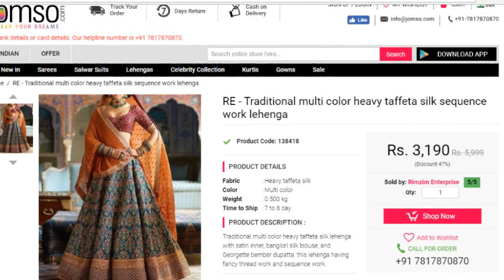JOMSO BRIDAL LEHENGA | WEDDING LEHENGA HAUL FROM JOMSO| JOMSO LEHENGA UNBOXING & REVIEW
Traditional multi color heavy taffeta silk sequence work lehenga